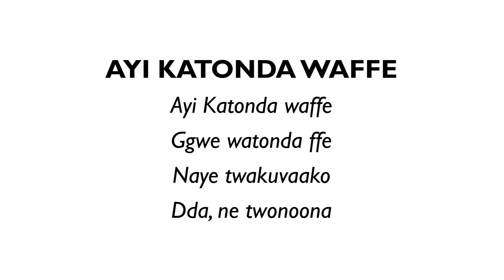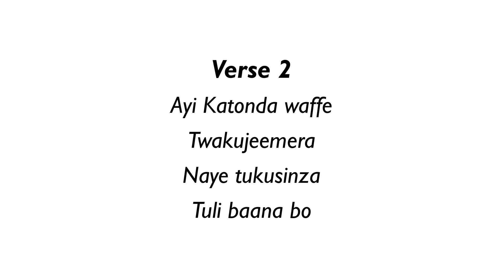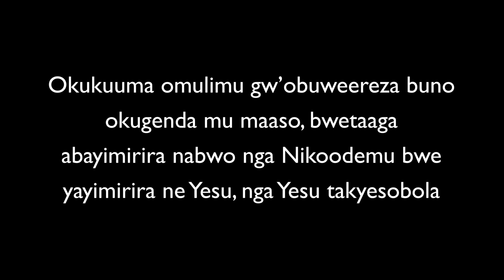Lenten Teachings - Wed, 09/03/2022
THEME: THE MINISTRATION OF JOHN THE BAPTIST
TOPIC: The Pain of Prison

The reading and sermon in this video are excerpts from the lenten service held on Wednesday, 9th March, 2022 at St. James Church, Kawanda - Kiryagonja Parish, led by  Rev. Edward Stephen Kabanda